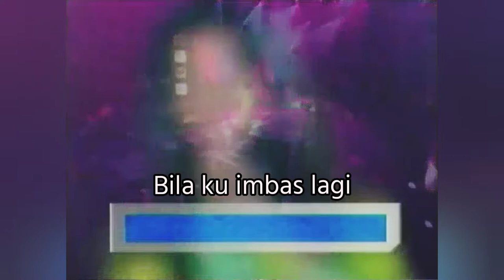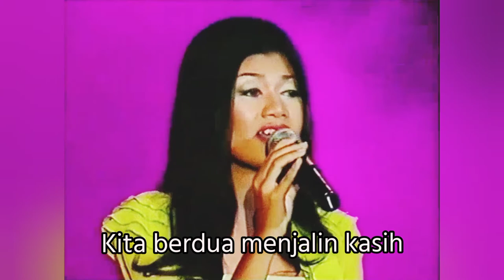ILLA SABRY - Kerana Mu Kekasih